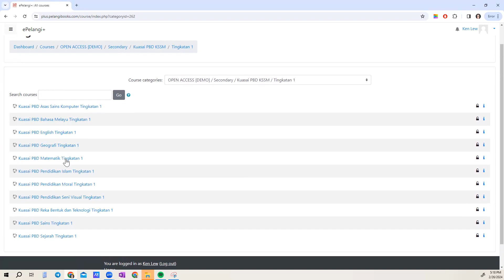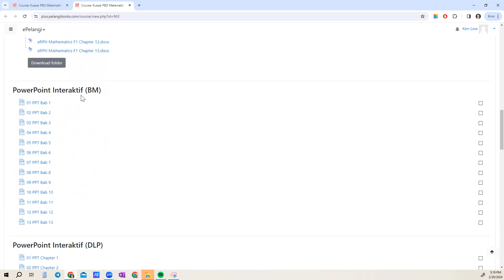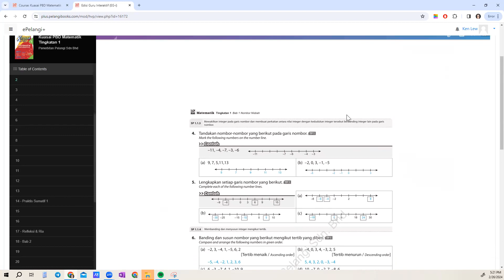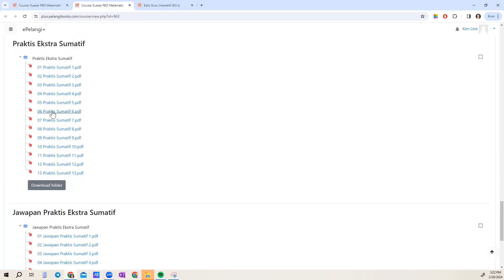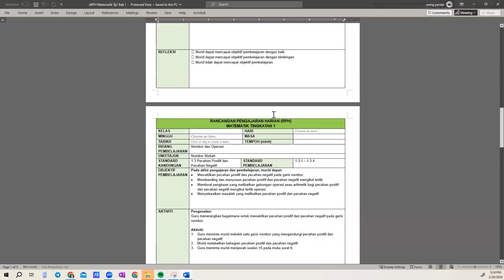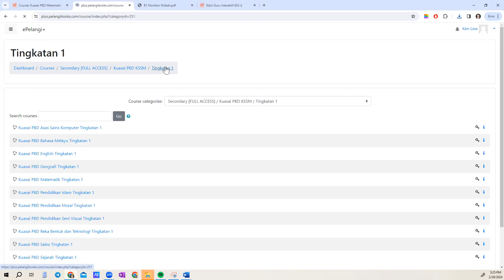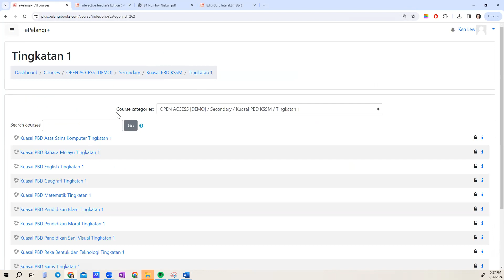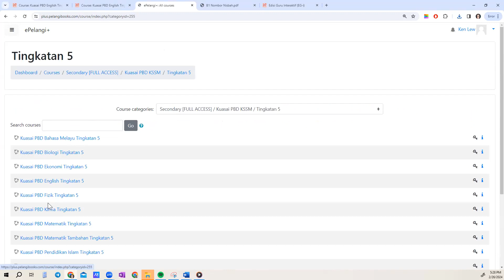REVIEW BUKU KUASAI PBD